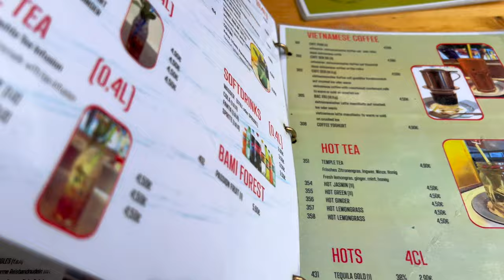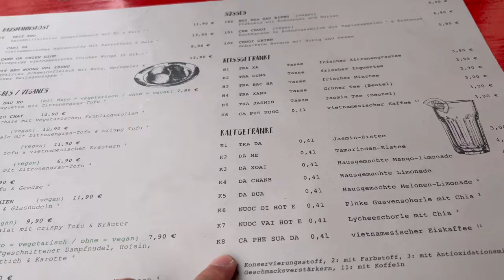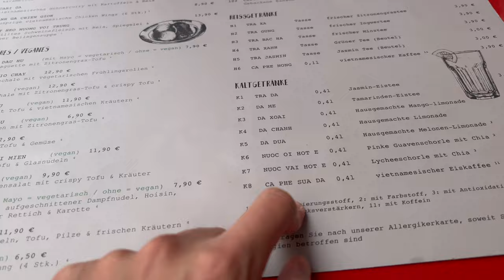WIR SUCHEN DAS ZWEIT BESTE BANH MI IN MÜNCHEN?! (SCHWER ENTTÄUSCHT)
euda ich suche das zweit beste Banh Mi in München
Nummer 1 ist schon ganz klar besetzt...